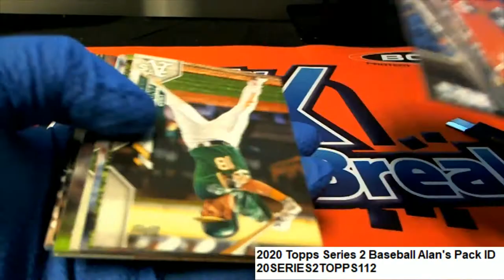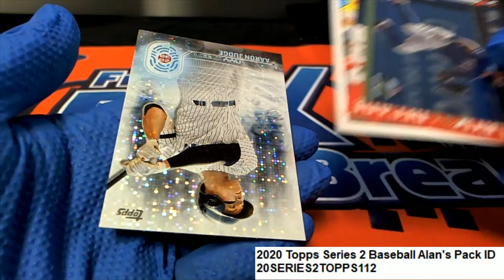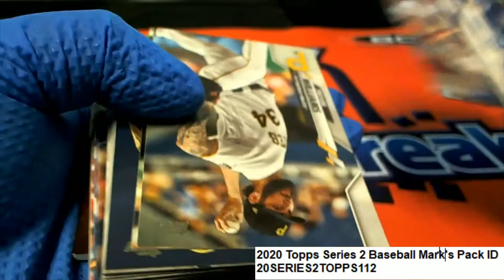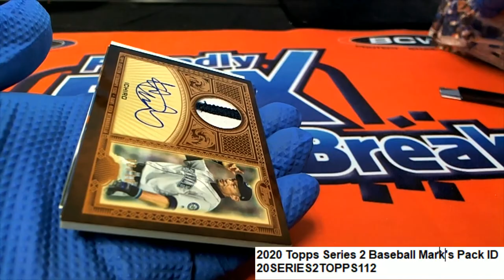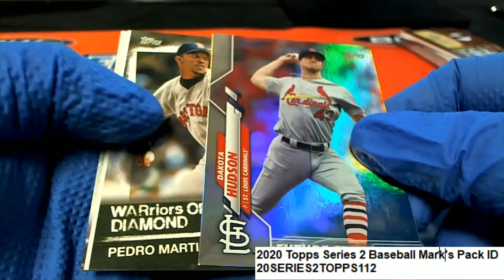2020 Topps Series 2 Baseball Pack Rips ID 20SERIES2TOPPS112